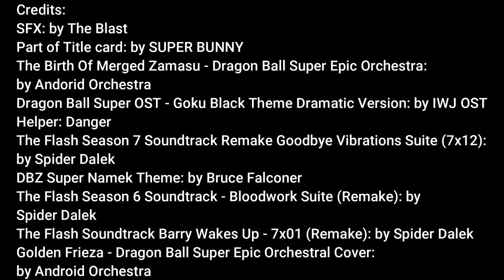The Flash: Custom Series (Backup Pt. 1)| , 3x09